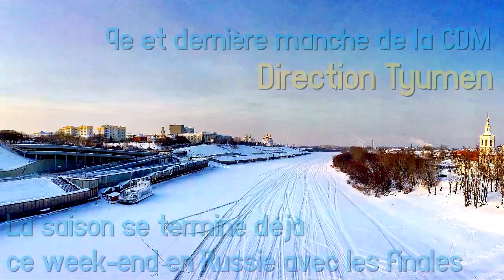TYUMEN - PRÉSENTATION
Présentation site Tyumen (10/10)